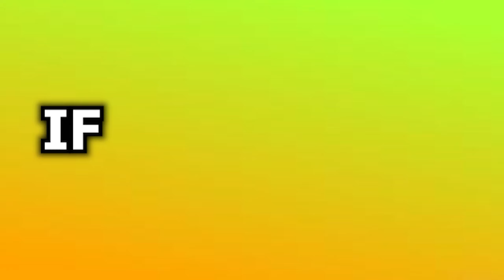(OCTOBER 2021) ALL MEGA NOOB CODES *SPOOKTOBER UPDATE* ALL NEW SECRET OP ROBLOX MEGA NOOB CODES!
Thank you for. helping me grow LOVE YOU ALL HERE SOME CODES

RedTrite
Codes
Roblox
Roblox Codes
Simulator
Simulators
codes for boosts
mega noob simulator codes
roblox mega noob simulator codes
mega noob simulator
mega noob simulator new update codes
mega noob simulator spooktober codes
mega noob simulator october codes
mega noob simulator 2021 codes
all mega noob simulator codes
roblox mega noob simulator
spooktober update codes
[SPOOKTOBER!]
💪Mega Noob Simulator💪
october codes
2021 codes
all new codes
maga noob codes
op